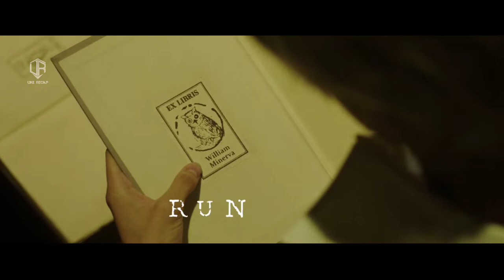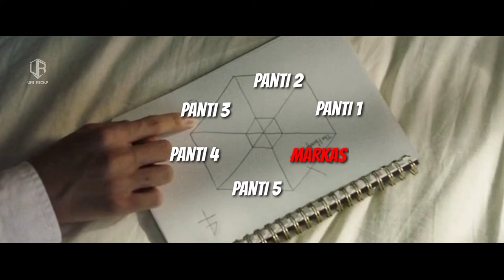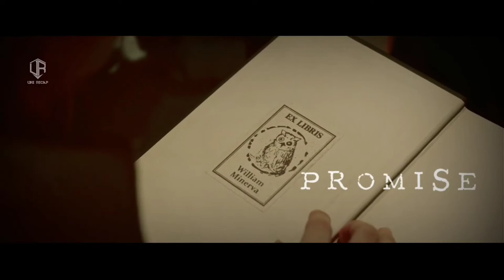MEREKA DITERNAK HANYA UNTUK DIJADIKAN MAKANAN IBLIS | Alur Cerita Film The Promised Neverland (2020)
Hai selamat datang kembali di Channel Uni Recap. Channel dimana kalian akan mendengarkan sebuah rangkuman dari beberapa film secara singkat, jelas, dan padat. Film yang akan saya rangkum kali ini berjudul The Promised Neverland (2020).

Film ini bercerita tentang sebuah panti asuhan yang disisi oleh anak-anak dari usia 4 hingga 15 tahun, dengan pengasuh mereka yang juga sangat ramah. Namun dibalik itu semua, terdapat sesuatu yang sangat mengerikan di dalam panti asuhan ini yang sudah menelan banyak anak sebagai korban jiwanya.